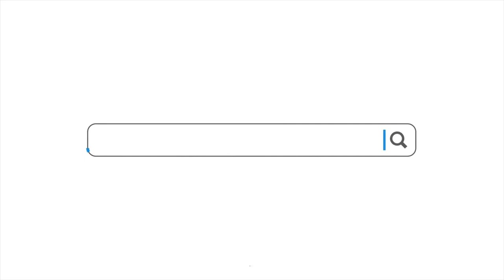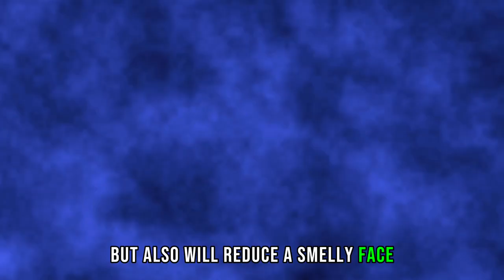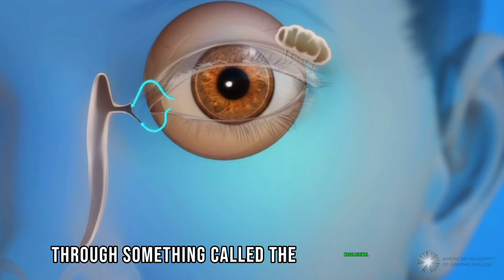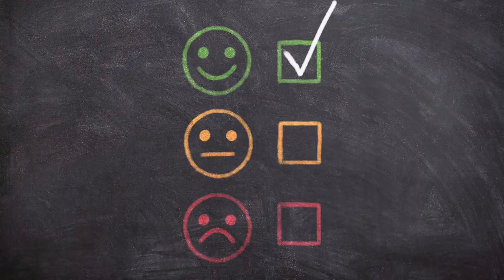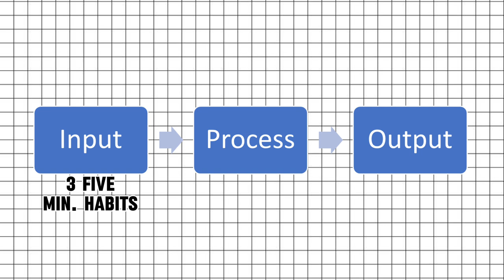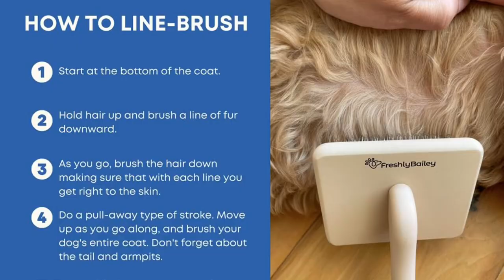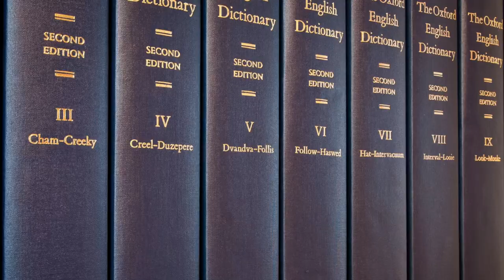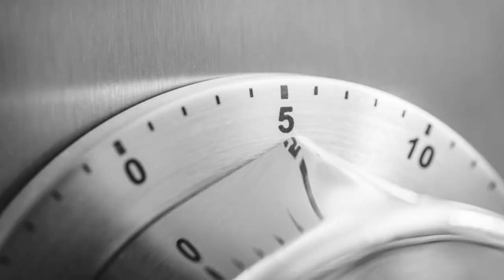No More Shaved Dogs: 3 Five Minute Habits You Need to Try!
In this video, discover 3 quick and easy habits that will guarantee your dog never gets shaved down again! With just 15 minutes total a day, you can ensure your furry friend's coat stays beautiful and healthy. So say goodbye to unwanted shaves at the groomer with these simple tips.

I'm Alana, a veteran Dog Groomer with 15 years of expertise under my belt. Join me in this video series as I share professional insights, valuable tips, and honest opinions on effective at-home grooming techniques. Whether you're a groomer or a pet owner, this series offers must-watch content for a blend of practical advice and enjoyable insights!

*Recommended Tools:*
➡️Slicker Brush

➡️Tear Stain Comb (Flea Comb)

As an Amazon affiliate I do make a small percentage off of any purchases made through these links but I only recommend products I currently use, have used or is comparable to what I have and like to use in my own salon.